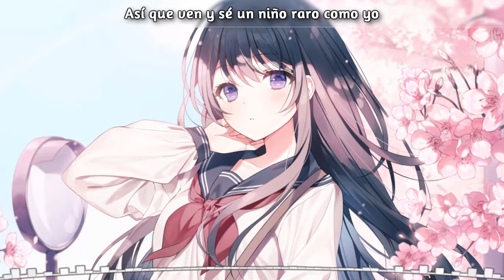Rosendale - Weird Kid (Sub Español)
❀ Artista: Rosendale

Letra.
A veces me quedo despierto y grito sólo para escucharme a mí mismo
A veces miro el espejo para asegurarme de que no hay nadie más
Todo lo que escucho son voces en mi cabeza
Estoy un poco loco
No me importa en absoluto, esto es lo que soy

Porque soy tan extraño, soy tan extraño
Nunca encajaré en ningún sitio
Y no me importa si soy peculiar
No es algo importante
Gritaré y gritaré más fuerte en colores
De lo que el mundo puede escuchar
Así que ven y sé un niño raro como yo

Los extraños que pasan por delante de mí piensan que me iré al infierno
(Me iré al infierno)
Me parece bien porque mis amigos de abajo dicen que les va bien
(Les va bien)
La gente desearía que las rosas no tuvieran espinas
Pero prefiero ser espinoso
Escondiendo todos mis secretos en mi interior

Y no me importa si soy anormal
No necesito tu aprobación

Veo esa mirada en tus ojos, hay algo en tu interior
Y no quieres admitirlo
Pero soy un bicho raro como tú
Pongámonos raros como lo hacemos siempre
Y mostrémosle al mundo entero de lo que se están perdiendo

Porque soy tan extraño y tú eres tan raro
Nunca encajaríamos en ningún sitio
Y no me importa que seas peculiar
No es un factor decisivo